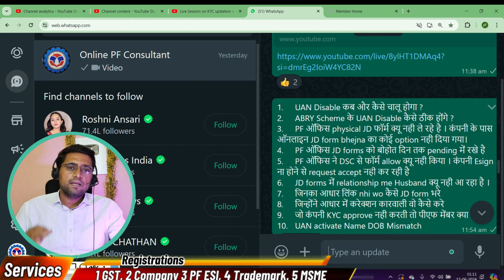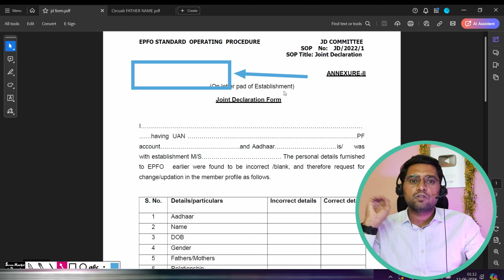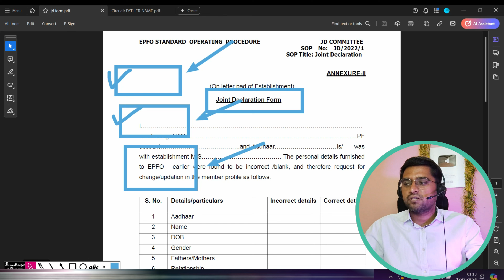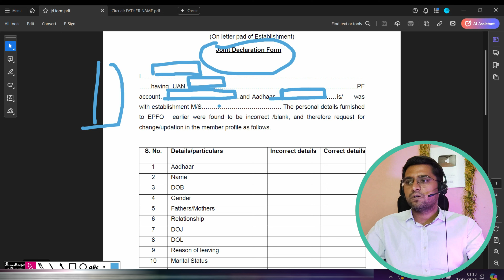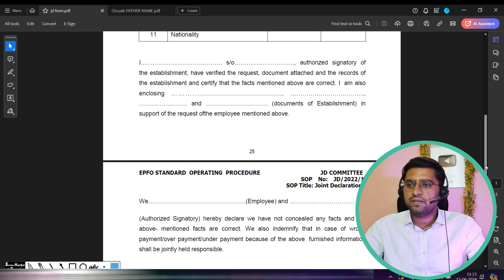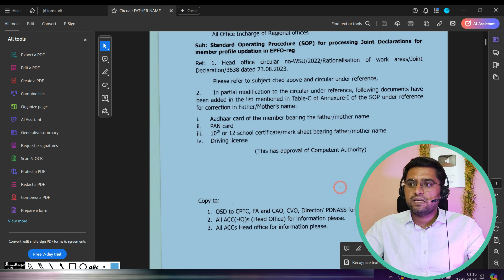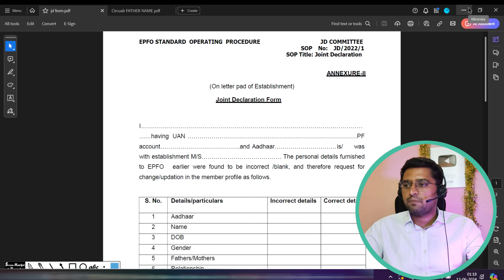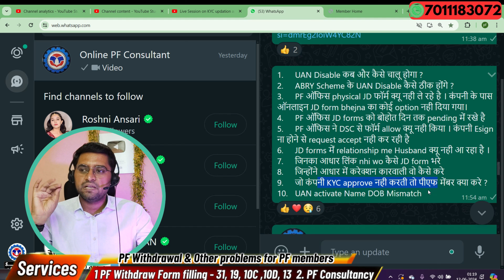🚨UAN Activate नहीं हो रहा है, Member Name, Date of Birth, do not match with the available data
Agar UAN Activte nhi ho raha to ye video dekh sakte hai